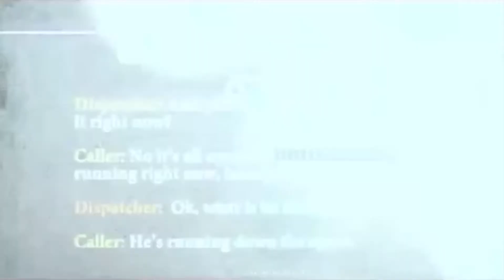We Are Not Satisfied | Ahmaud Arbery | Racial Injustice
Ahmaud Arbery was a young 25 year old black male going for a jog when 2 white men accosted him, held him captive and killed him in cold blood. From the video that has surfaced, there is no provocation or any aggression on Ahmaud’s part that would lead anyone to say nothing but murder ... and from early conversations, it appears it is only because he was a black man jogging in an area that the murderers considered he shouldn’t have been in.

Martin Luther King Jr’s “I Have A Dream” speech is mostly known for the lines: “I have a dream. A dream rooted in the American Dream”. My thought was to place that part of his speech as the opening audio for this video. But while I was listening to his iconic speech, a portion of his speech hit me.

MLK, Jr. cried about dissatisfaction. He said, “We will not be satisfied until justice rolls down like waters, and righteousness like a mighty stream." He spoke about voting then. He spoke about seating and use of bathrooms—segregated between whites and blacks. In our day we no longer see that. But I believe that justice is still backed up, it has yet to roll down like waters, and therefore we must not be satisfied.

We cannot be satisfied until black men no longer have to fear for their lives while living their lives. We cannot be satisfied until every man and woman are equal in the eyes of the law: that our shade of color does not make one guilty or more innocent than the other. We cannot be satisfied until white America see the divide of privilege afforded to them not by their intellect or their sagacity, but by their color and nothing else. We cannot be satisfied until we see black children who are selling lemonade not have white neighbors call law inforcement to have them stop. We cannot be satisfied until local municipalities no longer hide racist murderers because they’re white and their victim is black. We can not be satisfied—not in 1963, not in 1930s or 2020. Not now, not ever until justice flows like a river and righteousness like a stream.

I called my dear friend Debra today and invited her to be part of the panel for my Unpacking Series this Monday. I told her we will be dealing with injustice and race. I had spoken earlier to other black leaders to come and take part, so I called Debra so she can give a female voice to the conversation. She lives in Georgia. She was well aware of Ahmaud’s bigoted killing before it even became “news” She was more than willing to come on to lend her voice.

She told me the municipality over there was hoping that the Coronavirus conversation would wash the whole story out of the limelight, so she prayed. She prayed that the world would know about Ahmaud and that justice will prevail. She was glad her prayers were answered, “Because,” she said, “Pastor J, Georgia is the birth place of the Klan and Ahmaud most likely thought that the men that killed him were going to kill him because he most likely thought they were klansmen.”

Debra then opened the back door to me and let me in on something I have never heard before.

She asked, “Do you know Billie Holiday and her song ‘Strange Fruit’?” “I’ve heard of Billie Holiday, but not that song,” I answered. “I want you to hear it,” she said, “but not only hear it, I want you to read the lyrics.”

I’m not going to lessen the impact of listening to that song and reading the lyrics for you, my reader, if you’ve never heard it or read it before. But find it. Hear it. Read it. No, they’re no longer hanging strange fruits from poplar trees, that’d be too obvious. They’re now calling it self defense.